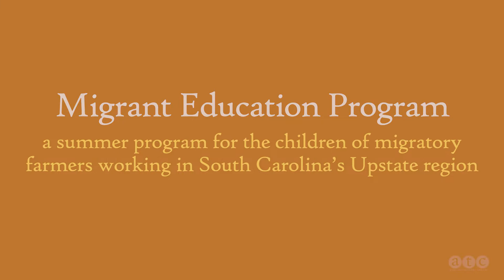2022 Migrant Education Program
An overview of ATC's 2022 Migrant Education Program conducted in South Carolina's Upstate region for children of migrant workers